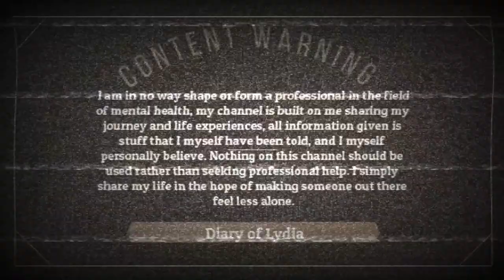Reading my PSYCH Admission Journal (Episode 4)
Reading my journal ep.4

YoungMinds
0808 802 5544 (parent helpline)